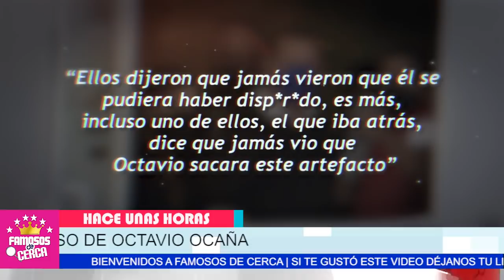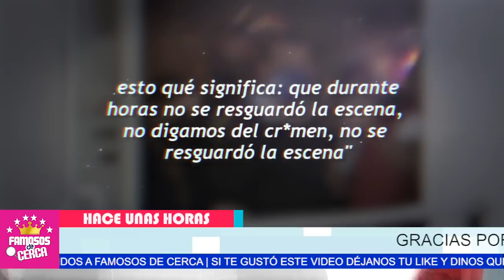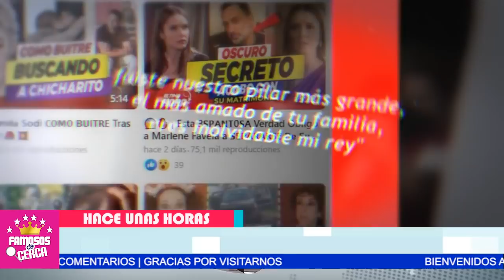⛔ 𝗟𝗢 𝗗𝗘𝗦𝗧𝗔𝗣𝗔𝗡 Testigos y Acompañantes de 𝗢𝗖𝗧𝗔𝗩𝗜𝗢 𝗢𝗖𝗔Ñ𝗔 / Revelan La Verdad 😱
HACE UNOS MINUTOS... SE CAE LA MENTIRA...!!! Por Fin Hablaron Los Acompañantes de Octavio